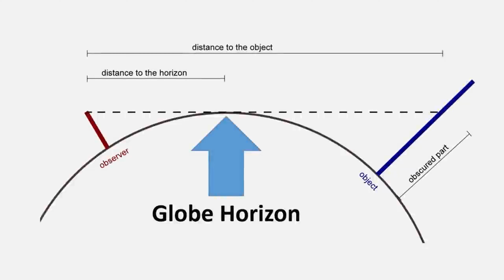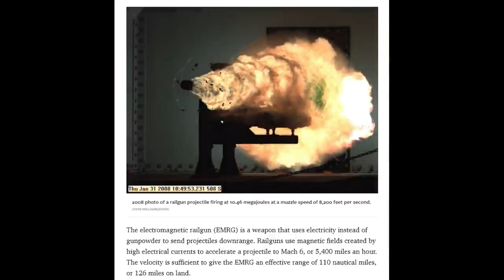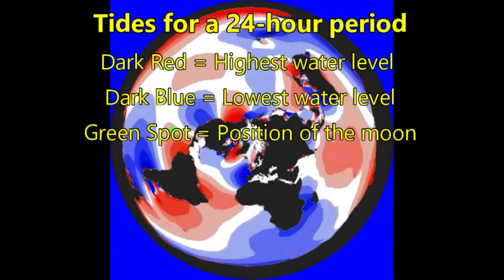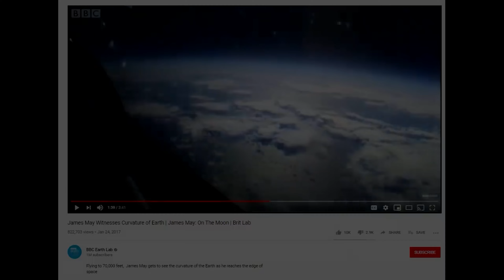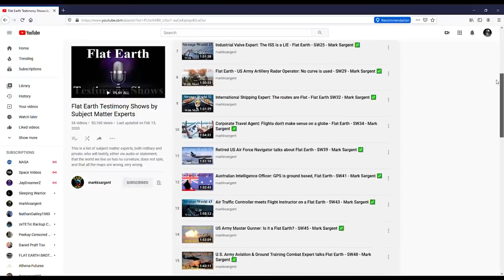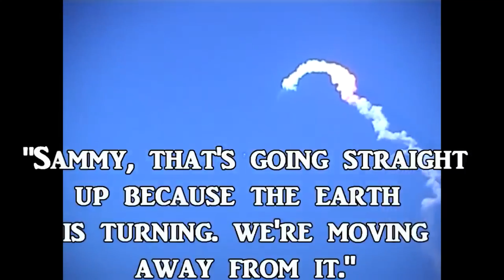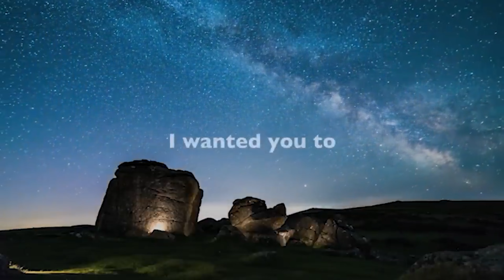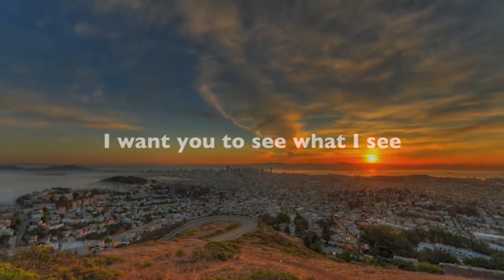Mother Nature's Amusing Ruse To Deceive And Beguile YOU!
A Remastered video with improved remastered audio and a newly added soundtrack. Slightly Edited and uploaded in 4K by John Thor.

A massive Thank you to Ben and all the content producers that made this video possible.

Don't like the music or the music is to loud for you? Here's a link to the original music free video of Ben's presentation.

Ben - Taboo Conspiracy

Burial - - Intro - Untrue 01
Vangelis Conquest of paradise 432hz
Vangelis and Jean Michel Jarre Alpha
Enya Storms in Africa
Cinematic Orchestra - Transformation - Arrival of the birds
Hans Zimmer - Now We Are Free (Magdelayna Remake)
Freddy Hayler - Innocence Restored
Solar Fields - Sky Trees
Thomas Newman - American Beauty
Hans Zimmer - Time Live
I want you to see - Conspiracy Music Guru

The original video was created by the YouTube user, "Taboo Conspiracy"